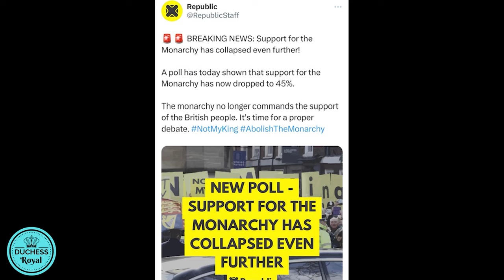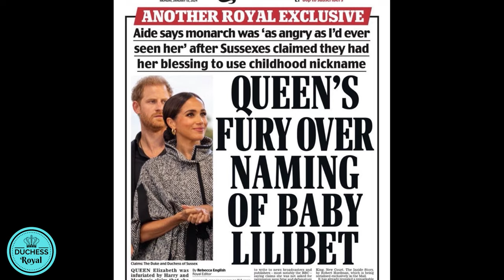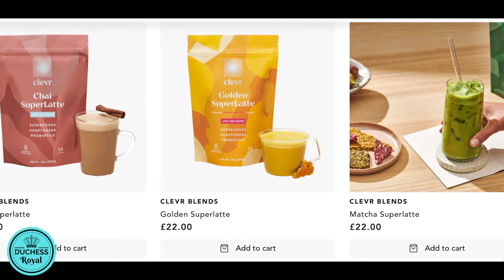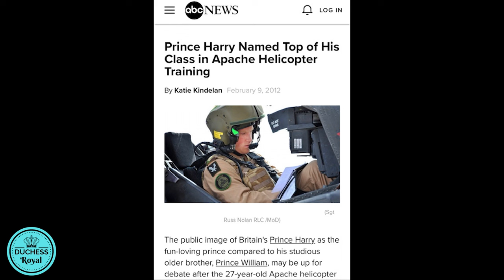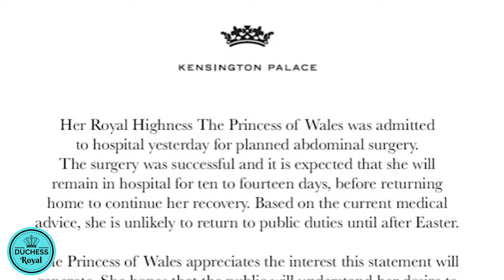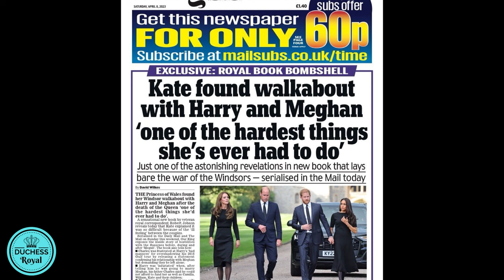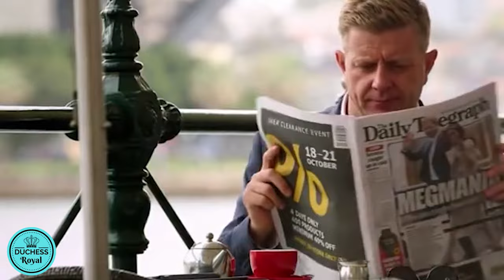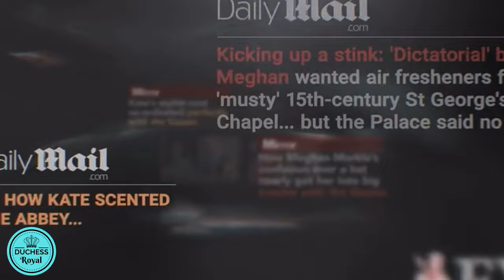January Royal Shenanigans- One Love, Legends, Chaos and Mystery Illnesses!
It's been a while, Howdy?

In this video, I will be looking at all the mess, chaos and celebration that happened within the House of Windsor and Montecito in the month of January.

Chile it was too much... Take a look at the timestamps

Princess Lilibet Diana                 00:02:38
Big Pimping with Clevr Blends  00:13:30
Spare Anniversary                       00:15:51
Sandhurst Book Snub??             00:16:53
Living Legend Awards                00:19:18
Abdomen and Prostate Gate     00:27:10
Coming to Jamaica                     00:39:23